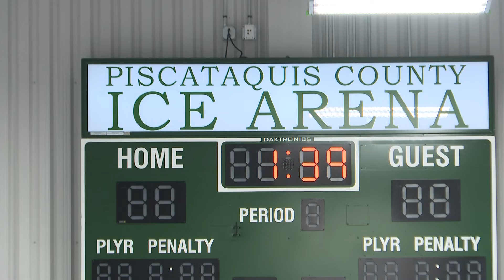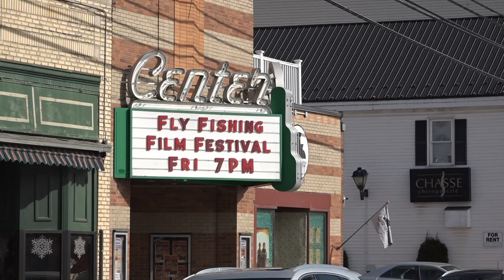Dover-Foxcroft says tourism is the answer to a better economy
As the idea for an 80-room hotel floats around town, many locals see a chance at revitalization after decades of struggle following the closure of mills.